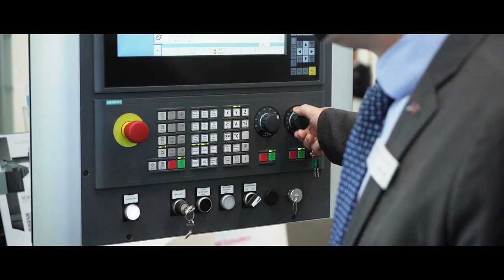BEAD The hybrid machine for additive and subtractive manufacturing from Belotti and CEAD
Super proud to show you the BEAD, the hybrid gantry based solution, combining the strengths of additive and subtractive manufacturing. This machine is the result of a strategic partnership with Belotti SpA, experienced leader in 3 and 5 axis CNCmilling centers for composites.